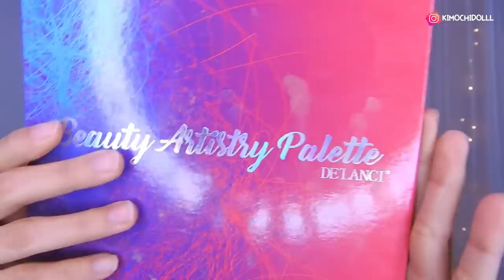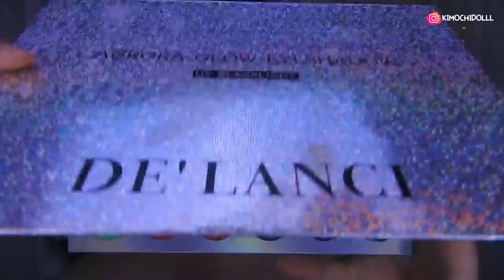MAQUILLAJE TÉCNICA BRASILEÑA AHUMADO DIAGONAL 2020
🌸bienvenida

       🌻TIENDAS FAVORITAS

Musica Usada  👉